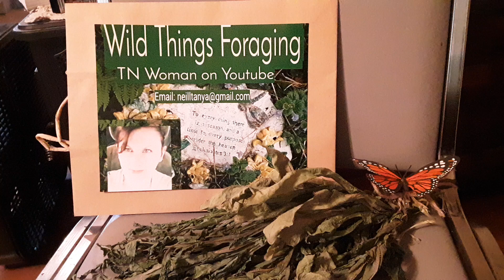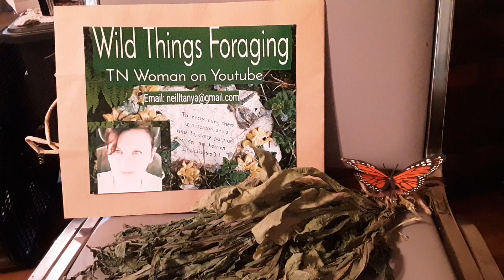Herbal channels, Medicine men, and Medicine women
If you are looking for wild lettuce information (lactuca species), I have many videos on the growth, cultivation, and harvesting of the plant. Hopefully, when I get a certain number of subscribers, I have now put the majority of my wild lettuce videos in a playlist called "Wild Lettuce".
I regularly post content in my "Community" section that is concise and includes links. It is also where I post my links to science research articles that include chemical and nutrient analysis of various plants.
I strongly recommend:
The Foxfire Series of books
Prescription for Nutritional Healing (any edition)
The Petersons Field Guide series of books

CAUTION!!
Never forage in a location you are unfamiliar with.
Never touch or ingest a plant you are unsure of or unfamiliar with.
Use a reliable guide book such as the Petersons series of plant identification books.
I am not a licensed herbalist or medical practitioner. If you are taking any medication or are under a doctor's care, please use extreme caution when mixing any medications, including plant medicines. My knowledge is generational knowledge passed down, educating myself through information in books and internet sources. I stress to everyone to educate yourselves. The information is out there. It does take digging through, sifting through misinformation, seeking reliable sources, and using good judgement.
Plant medicine and healing have been used since the beginning of mankind. Modern medicine which stresses a dependence on man made chemicals has existed for less than 100 years. There needs to be more of a balance between what has been known for a millenia and what has been created within a century.

I thank all of you for your support and continued encouragement!
Tanya Neill
Wild Things Foraging